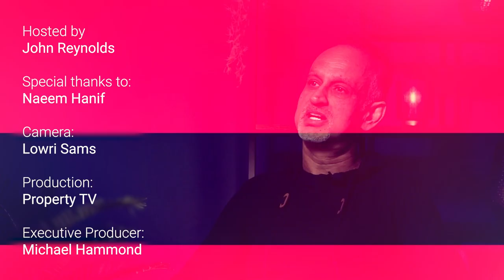Property Journal Naeem Hanif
John Reynolds talks to Naeem Hanif, who is brutally honest about his journey in business, both the highs and the lows and is really open about his mental health through the journey.